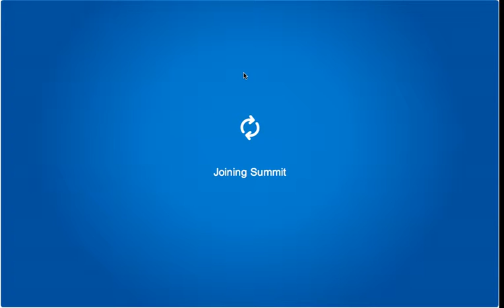negitive house items cheat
You can have 99 of the same item, for the price of one!!!